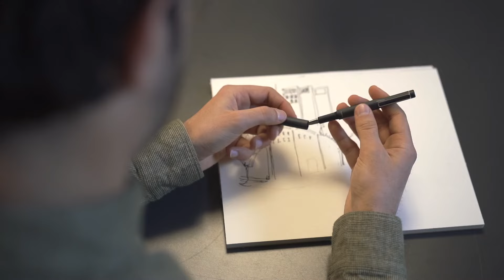Indigraph Fountain Pen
IndiGraph is the perfect solution for sketchers, calligraphers, designers and illustrators to express their creativity without interruptions. It is an innovative fountain pen that differs from the rest because of a unique advantage: its ability to keep the nib constantly moist, preventing the inks from drying out.